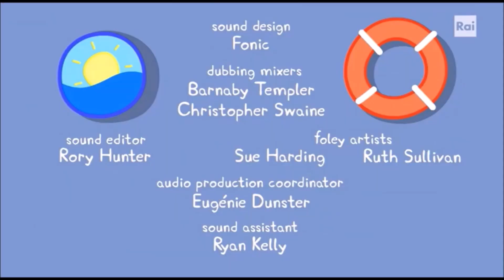Peppa Pig Water World Sailing Home